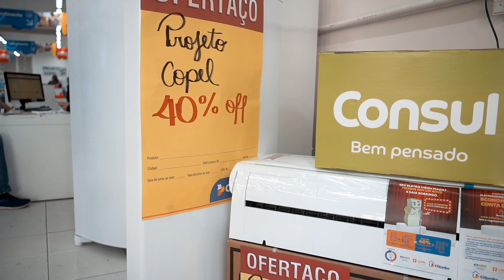Copel - Projeto Trocou Economizou